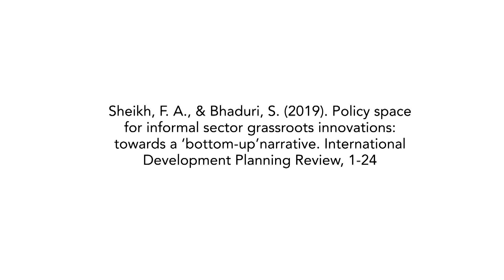Fayaz Sheikh: Policy space for informal sector grassroots innovations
Abstract

Of late, innovation studies have taken a keen interest in exploring various components of informal
sector grassroots innovations. While recognising the immense contribution of this scholarship in sensitising
researchers and generating awareness, its connections to policymaking remain inadequate. In the
absence of comprehensive policy discussions, the policy makers have often attempted to extrapolate
the policies meant for formal sectors to suit the innovation requirements of the informal economy. The
diverse, idiosyncratic nature of the informal grassroots innovation processes have not received adequate
attention. Keeping in view the divergent motives, underpinnings and the nuances of informal sector
grassroots innovations, this paper has undertaken a critical review of the various policy suggestions
including intellectual property rights, commercialisation and standardisation on a mass scale, the role
of awards and recognition for informal sector innovations, and the importance of feedback and standardisation.
Based on ten years of ethnographic research in Kashmir, we identify key thematic insights into
policy formulations for these innovations.

Sheikh, F. A., & Bhaduri, S. (2019). Policy space for informal sector grassroots innovations: towards a ‘bottom-up’narrative. International Development Planning Review, 1-24.

Researcher
Fayaz Ahmad Sheikh
 Associate Professor
Zhejiang University, China